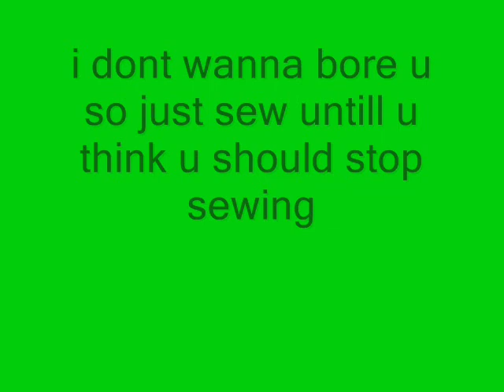DIY:girly neck bow tie cute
i show u how to make a cute girly neck bow tie its super cute, fun ,and easy to make